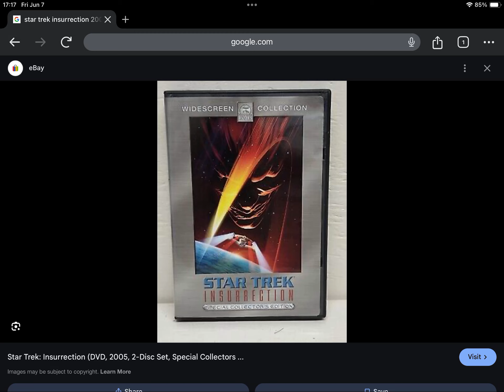June 7, 2024